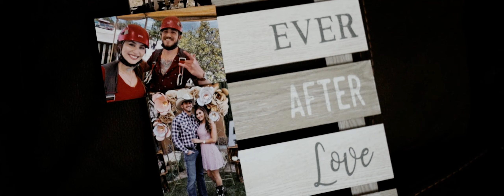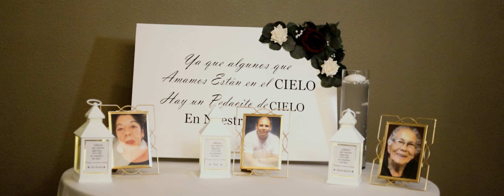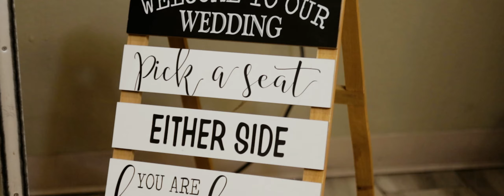Brian & Raquel Wedding Video El Paso, Texas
Short video of Bryan and Raquel's in El Paso, Texas
Venue: @gracegradenseventcenter9826
Photo and Video: @eminencephotoandvideo